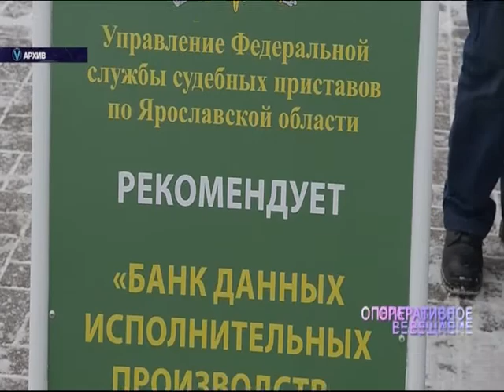Почти 7000 жителей региона не смогут выехать за границу